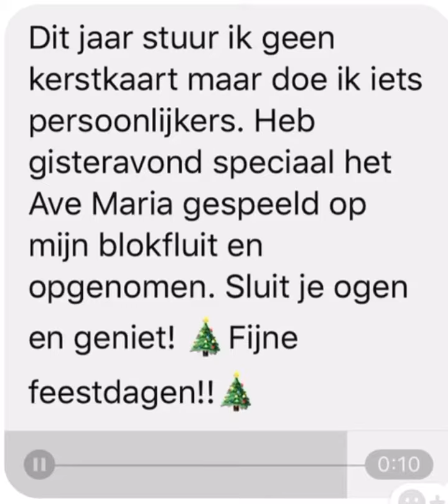Kerst 2019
Lachen.